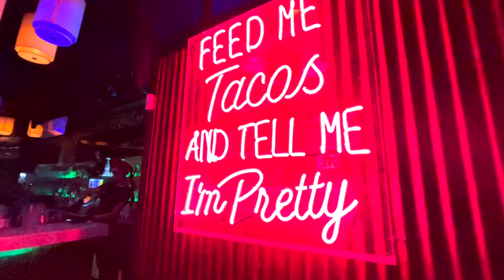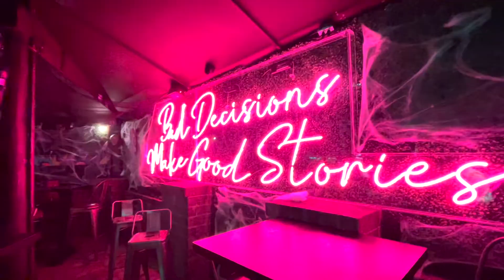GRWM For Halloween | Maintenance Vlog |Hair | Skin | Nails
How Halloween went. ❤️